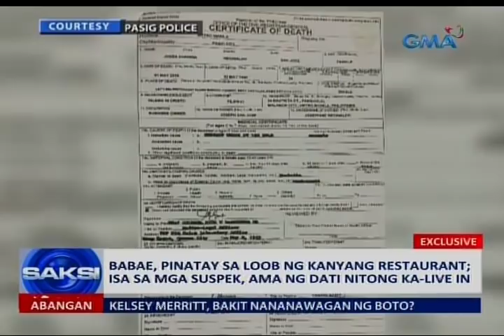Saksi: Babae, pinatay sa loob ng kanyang restaurant